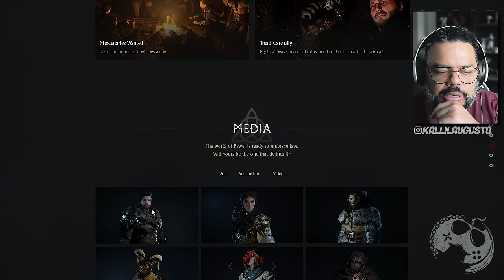NOVO GAMEPLAY DE CRIMSON DESERT GANHOU A MINHA ATENÇÃO!!! ISSO ESTÁ MUITO BONITO!!!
No vídeo de hoje vamos ver juntos o novo trailer de Crimson Desert, novo jogo da Pearls Abbys que está chamando a atenção dos jogadores e aqui, temos um gameplay completo de Boss Fight!

Sobre Crimson Desert

Um continente vasto, mas dividido... Um deserto inóspito... Cidades tão perigosas quanto de tirar o fôlego... No mundo de Crimson Desert, o realismo corajoso geralmente precede a beleza estética.
Crimson Desert conta a história de Pywel, um vasto continente de regiões divididas habitadas por pessoas lutando para sobreviver em suas terras em constante mudança. Das vastas planícies de Akapen às terras frias e inóspitas de Kweiden, ou o deserto árido, cada região possui sua própria beleza única. No entanto, você pode ter que raspar a sujeira para vê-la!

Me Contate

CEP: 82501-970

Kallil Augusto

Hashtags